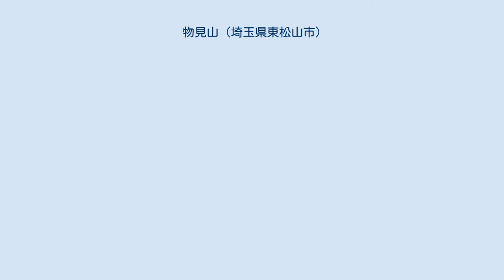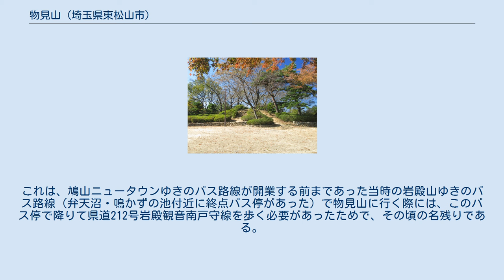物見山 (埼玉県東松山市)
物見山（ものみやま）は、埼玉県東松山市にある山である。
標高135m。
山麓一帯を物見山公園として、東松山市が都市公園（総合公園）として整備し、公開している。
 約4万本のツツジの名所として有名なこの山は、麓から山頂付近までなだらかな斜面になっている。
山頂付近を高坂駅付近から鳩山ニュータウンに抜ける埼玉県道212号岩殿観音南戸守線が直線で通過しているため、山というよりは丘という感じであるが、岩殿丘陵（比企南丘陵）の最東端に位置しながら最高峰ということもあり、標高の低さの割に見晴らしが良いのが名前の由来である。
周辺は物見山公園となっており、山頂には展望台が存在するが、かつてはほとんど木の無かったこの山も、現在では周りの木の高さが伸びてしまっているため、あまり見晴らしは良くない。
なお、物見山公園内には埼玉県平和資料館があり、こちらに約40mの展望塔があるほか、大東文化大学付近の県道から見える関東平野の夜景はとても綺麗である。
 古から高坂から越生に向かう街道の途中に位置していたこともあり、山頂付近にはかつて峠の茶屋だった食事亭「日の出家」がある。
そばには坂東三十三箇所の十番札所である岩殿観音（正法寺）があり、物見山から尾根沿いに笛吹峠を通って九番札所である慈光寺に至るまでの道は「巡礼街道」と呼ばれていた（現在は市民の森公園内につき自動車通行禁止になっている）。
周辺には埼玉県平和資料館、岩殿観音、埼玉県こども動物自然公園、東松山市民の森、地球観測センターなどがあり、行楽スポットとなっている。
 山頂へは、東武東上線高坂駅西口からバスで10分ほど。
このバス路線は本数が多く、かつて県道の山頂付近にS字カーブがあり事故多発地点であったが、2002年に改良された。
なお、麓付近に「物見山登山口」というバス停が存在するが、登山道は存在しない。
これは、鳩山ニュータウンゆきのバス路線が開業する前まであった当時の岩殿山ゆきのバス路線（弁天沼・鳴かずの池付近に終点バス停があった）で物見山に行く際には、このバス停で降りて県道212号岩殿観音南戸守線を歩く必要があったためで、その頃の名残りである。
 ^ 東松山市都市計画の概要（東松山市まちづくり住宅課） ^ 観光・レジャー情報（鳩山町ホームページ）